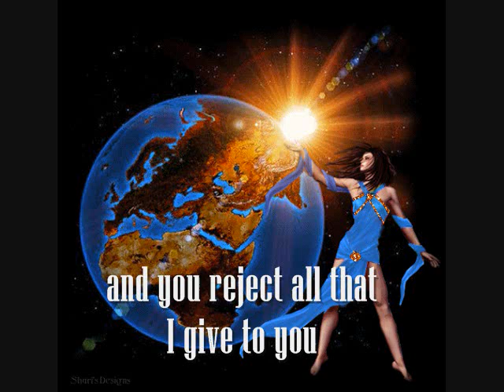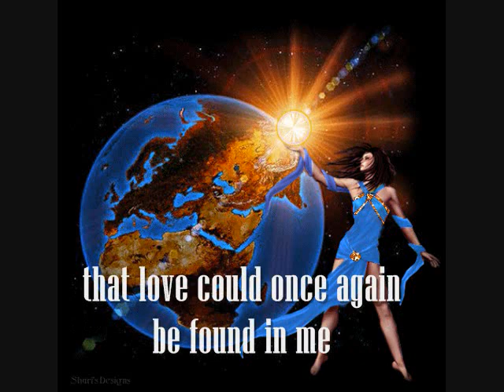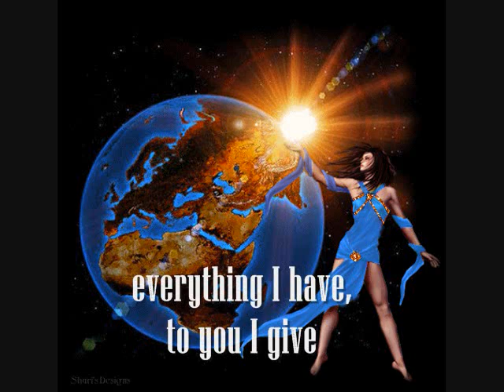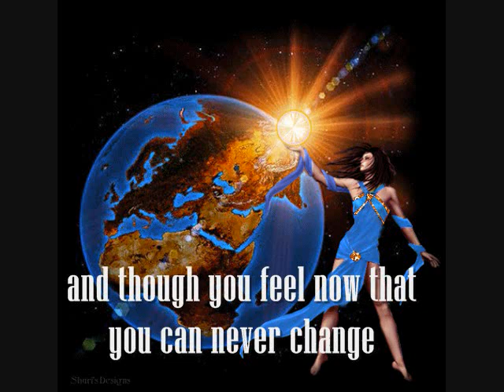I'LL DO FOR YOU THE IMPOSSIBLE - (Lyrics)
I'll make you know that love can be eternally...